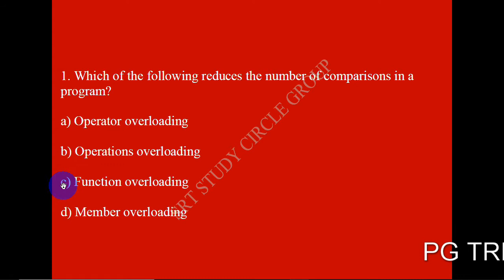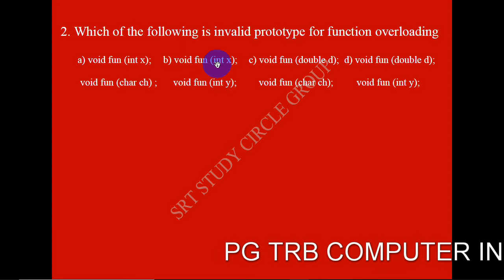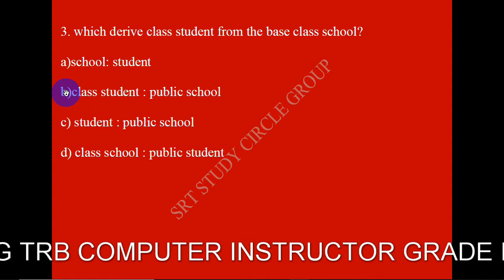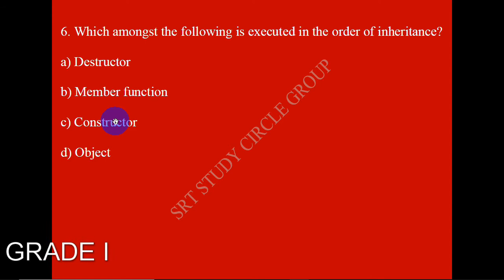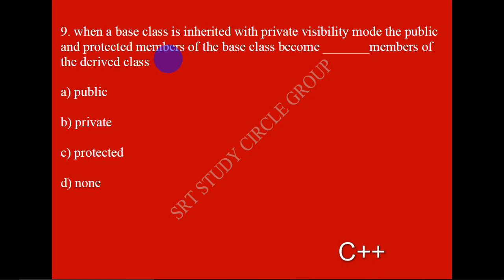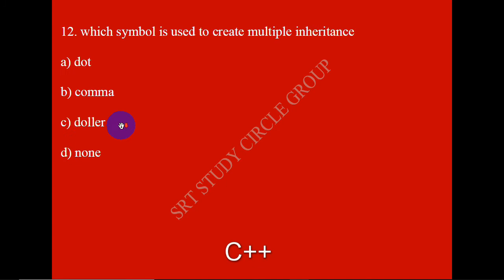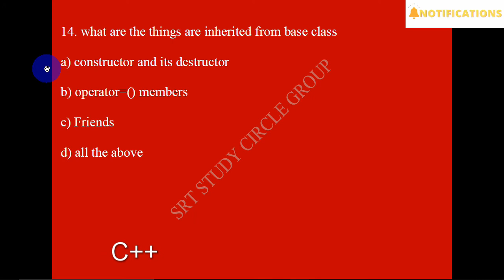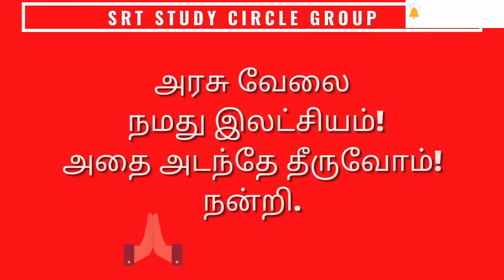PGTRB C++ 15 MCQs Computer Instructor Grade I - 2021 SRT Study Circle Group - PROGRAMMING IN C++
PGTRB C++ - PROGRAMMING IN C++ - Top 15 MCQs Computer Instructor Grade I SRT Study Circle Group

PGTRB COMPUTER INSTRUCTOR GRADE 1 Top 15 MCQs Computer Instructor Grade I SRT Study Circle Group

CHAPTER WISE MCQ
1. COMPUTER SYSTEM ARCHITECTURE (850 MCQ’s)
2. OPERATING SYSTEM (700 MCQ’s).
3. COMPUTER SYSTEM ARCHITECTURE (850 MCQ’s)
4. DATA STRUCTURES (850 MCQ’s with algorithms, programming)
5. PROGRAMMING IN C++ ( 1050 MCQ’s)
6. RELATIONAL DATABASE MANAGEMENT SYSTEM (1150 MCQ’s)
7. BUSINESS COMPUTING (1000 MCQ’s)
8. WEB DEVELOPMENT ( 1200 MCQ’s)
9. WEB SCRIPTING (1200 MCQ’s)
10. COMMUNICATION AND NETWORK CONCEPTS ( 1500 MCQ’s)
EDUCATION PSYCHOLOGY (950 MCQ’s)
TOTAL 10,000 & ABOVE MCQ's

10,000 and above mcqs Study Material Xerox Chapter Wise AVAILABLE

0:00 PG TRB COMPUTER INSTRUCTOR GRADE I
03:00 C++

Syllabus
Unit - 5 PROGRAMMING IN C++
1.Object Oriented Programming Data hiding Data Encapsulation Class and Object Abstract Class and Concrete Class Polimorphism (Implementation of Polimorphis using function overloading as an example in C++) inheritence, Advantages of Object Oriented Programming over earlier Programming Methodologies.

2. Implementation of Object Oriented Programming Concepts in C++ members of a class-data members AND members Functions ( methods ) inside class definition and outside class definition using scope resolution operator ( :: ) Object as function arguments-pass by value and pass by reference
Constructor and Destructor
Constructor declaration and Definition of a constructor default constructor overloaded constuctors
Destructor Declaration and definition of destructor
Inheritance ( Extending Class ) Concept of inheritance base class derived class defining derived classes Multilevel inheritance and Multiple inheritance.
Data File Handling
Reading and Manipulation of Text from an already existing text file ( accessing sequentially)
3. Pointer
Declaration and nitialization of pointers Dynamic memory allocation / Deallocation operators new delete pointers and Arrays Array of Pointers Function returning a pointer Deference operator * - . self referential structures Python PHP
Syllabus
1. JAVA sCRIPT
EVENT hANDLING
ADDING JAVA SCRIPT IN AN HTML PAGE
IMAGE FORMATS
TIFF BMP JPG JPEG GIF IC PDF PSD
IMAGE SCANNING WITH THE HELP OF SCANNER SETTING UP RESOLUTION SIZE FILE FORMATS OF IMAGES IMAGE PREVIEW
SIGNIFICANCE OF PDF - CREATION
MODIFICATION ANIMATION
MORPHING AND APPLICATIONS
GRAPHIC TOOLS IMAGE EDITING SOFTWARE PHOTOSHOP
CORELDRAW

2. MULTIMEDIA AUTHORING USING MACROMEDIA FLASH
MAKING OF SIMPLE FLASH MOVIE